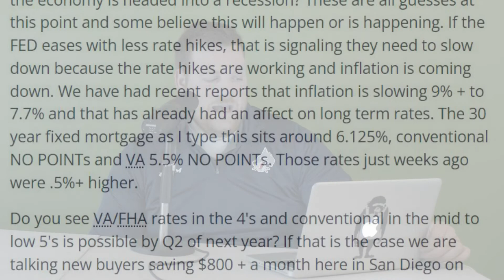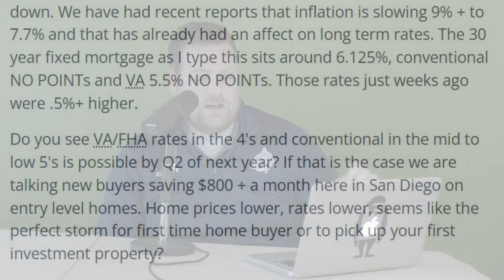Realtor Responds: "Will Mortgage Rates Come Down Soon?"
Oh, and VA is for Veteran's Affairs, not Veteran's Association.